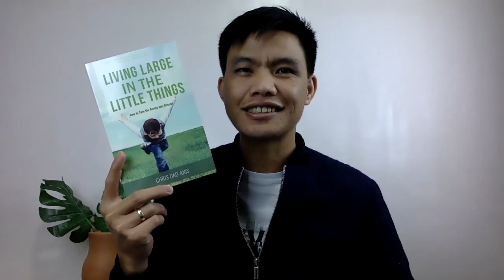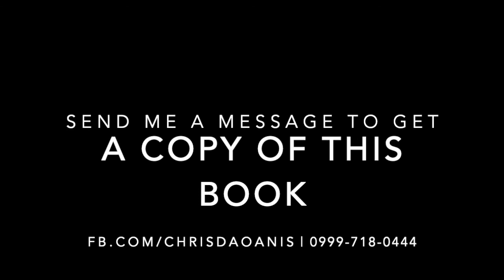02 Be a Child Again | Chapter 2 of Living Large in the Little Things